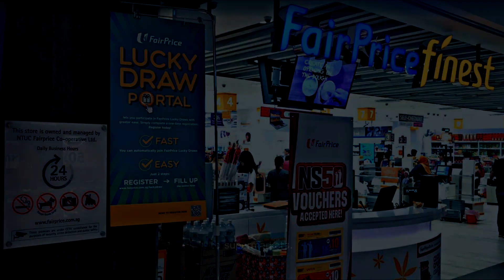Block 452A Sengkang West Way - Nicholas Lim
[Newly Listed!] Beautifully Renovated 5 room Flat @ Block 452A Sengkang West Way!
🏠 Located at Fernvale Foliage, this gorgeous home is just 5 years old. A black and white palette is timeless and classic, with endless possibilities from subdued to statement-making. Whether you’re color-phobic or color obsessed, you're guaranteed to fall for these black and white spaces
🚶‍♂🚈 Just 5 mins Walk to Seletar Mall and Fernvale LRT station, Super convenient unit! With the upcoming Fernvale Community Club which will be ready by the second half of 2020!
🍽🎥 Well-loved location with Sheng Siong Supermarket, Shaw Threatre and NTUC Fairprice just within 10mins walk.
👨‍👩‍👧‍👦 With the Spacious living area of 111sqm, communal area to be spacious enough to accommodate your frequent gatherings and family bondings.
😱 A weekend home not to be missed!
✅ Huge panel of windows which keep the unit bright and breezy.
✅ All 3 bedrooms intact
☎ Contact Nicholas at 97506088 for an exclusive viewing today!